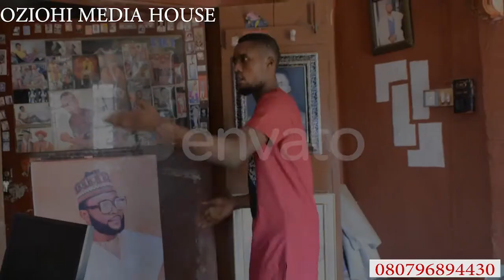Oziohi's media house